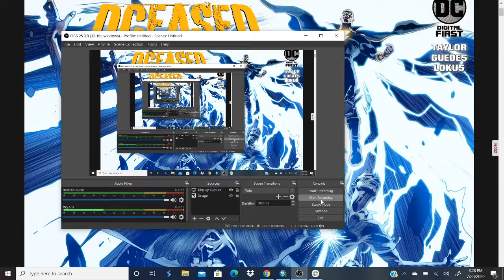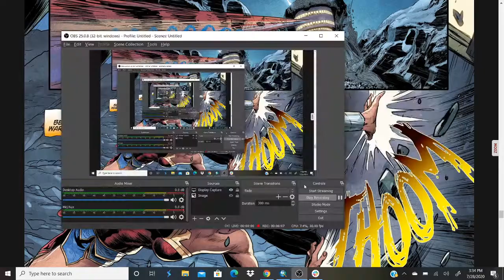DCeased Hope at World's End #6 - Nothing Really Happens And That's Cool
7.5/10